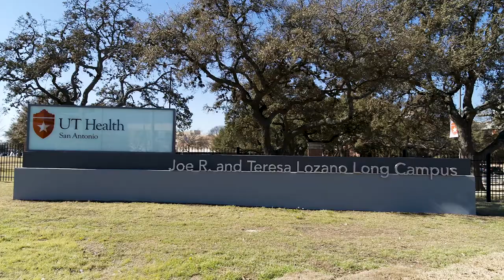Historical Moment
William L. Henrich, MD, MACP, President and Professor of Medicine, UT Health San Antonio, proclaims that the steps taken today at the groundbreaking and cornerstone unveiling of the new UT Health San Antonio Multispecialty & Research Hospital represent our living history and our expansion to continue to care for our patients. This momentous event honors the institution’s story of 53 years, which includes our missions of patient care, research, education and the community support we have received to reach unimaginable advances.

Learn more about the Joe R. & Teresa Lozano Long School of Medicine

Interest in Clinical Trials at UT Health San Antonio